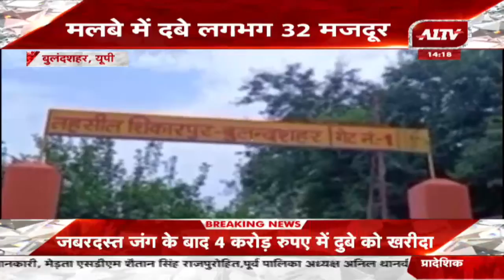उत्तर प्रदेश की बड़ी खबरें | Uttar Pradesh Bulletin | Uttar Pradesh Samachar